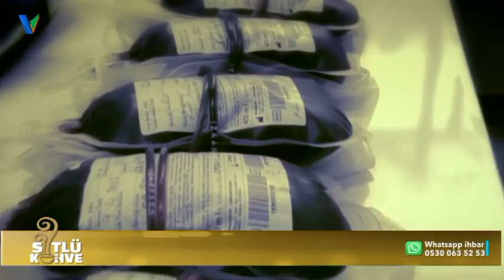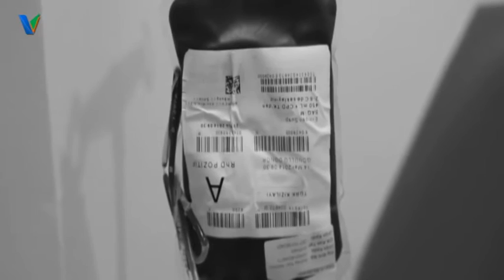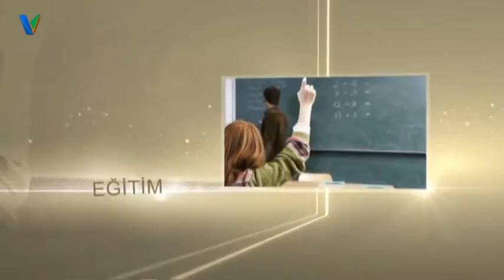Sütlü Kahve 8 Mayıs 2017